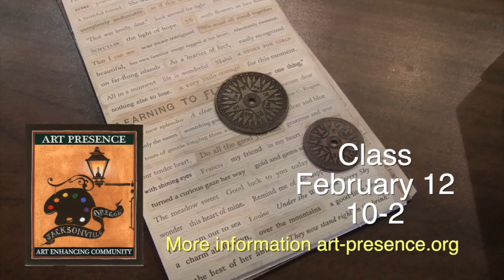Memory Box Class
Art Presence Art Center class February 12 from 10-2.  Bring yourself and ideas and things to add to the box.  Class size is limited to 10. You must be vaccinated to attend.  Find sign up sheet at art-presence.org